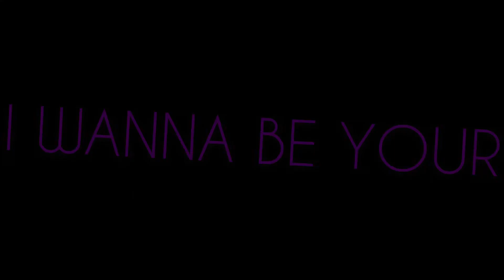Panic Animation meme // FNaF Help Wanted // READ DESCRIPTION [FLASH WARNING] SPOILER WARNING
Ok

Q: why are there police lights on vanny?
A: to show the ‘I’ve done something wrong but I’m not in control’

Q: what r the characters in order?
A: 1, Vannessa, 2 Princess quest girl, 3, Jeremy, 4, tape girl,

Q: who are the three at the end
A: one in the center is Vannessa, two on the side are dawktrap and chibitrap

If you guess the back story right I shall pin ur comment

If u have any other questions lmk

~STUFF~

InShot keyframe thing is just- 👁👄👁👌
IbisPain.

4 hours

Original: is gone idk lol

Why.